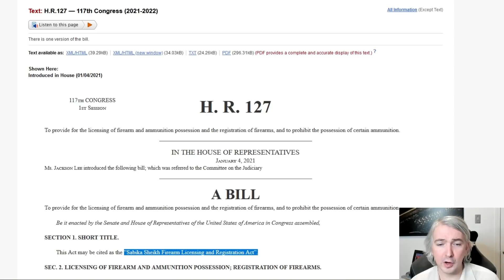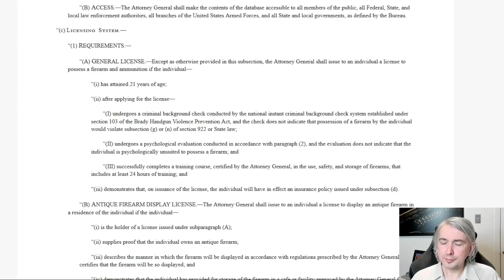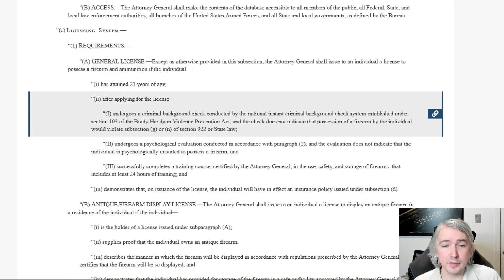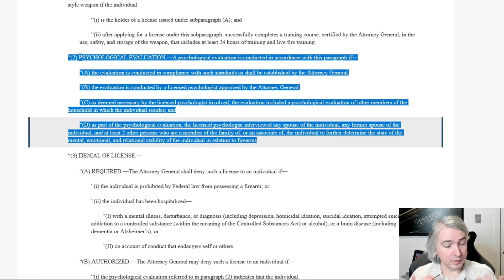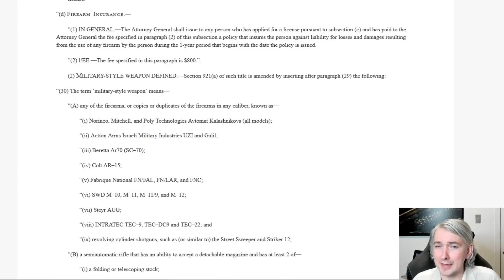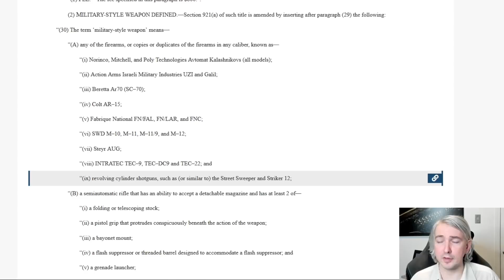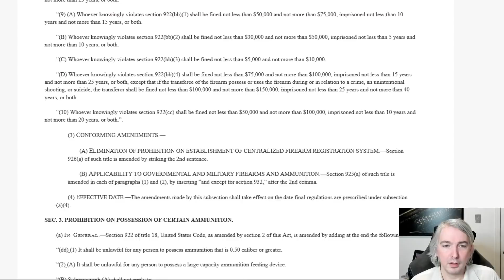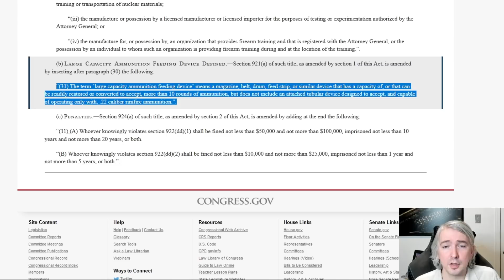U.S. Gun Control Bill Would Effectively Ban The Poor From Gun Ownership, But Be Ideal For Criminals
H.R. 127 is a bill aimed at creating a firearms licensing and registration scheme in the U.S.  It is an incredibly bad bill.